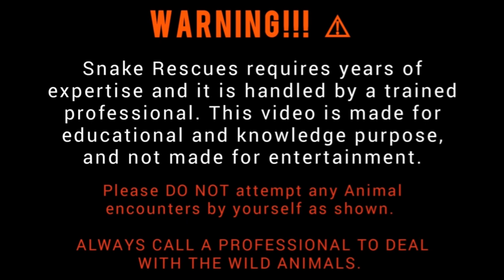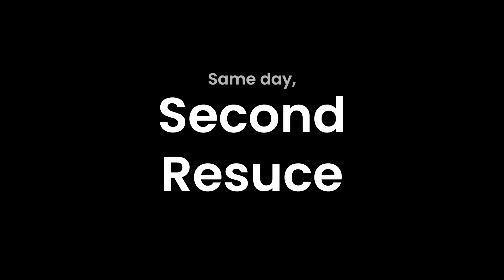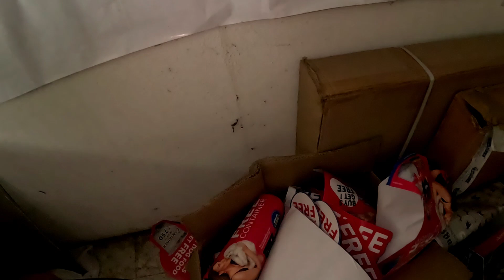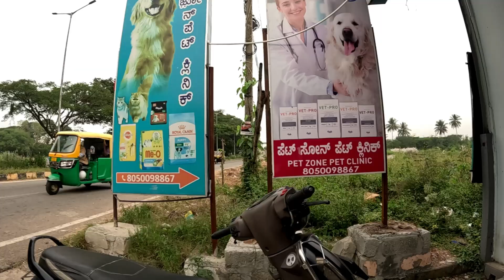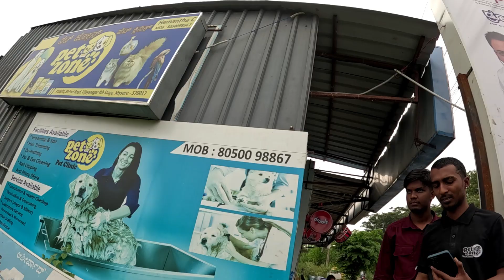Check Out The Two Rescues Within Half An Hour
Follow for more such videos : @SerpentAdventures

FOR SNAKE RESCUE IN MYSORE